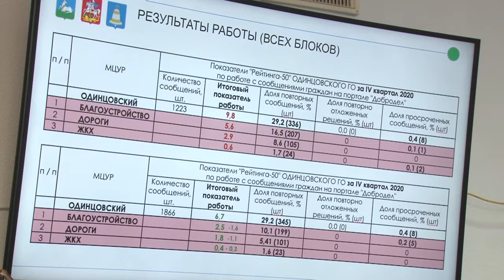Встреча в Больших Вязёмах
Переселение из ветхого жилья, снос заброшенных зданий. Жители поселка Большие Вяземы переживают за состояние своих домов.